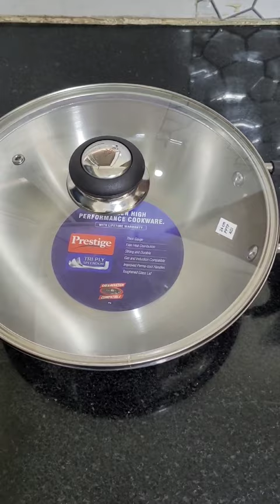Prestige Tri Ply Stainless Steel Fry Pan and Kadai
Prestige Tri-ply Splendor Stainless Steel Thick Gauge Fry Pan, (Silver)

Prestige Tri Ply Splendor Stainless Steel Gas and Induction Compatible Kadai with Glass Lid (Silver)